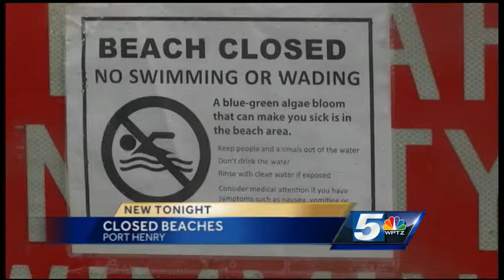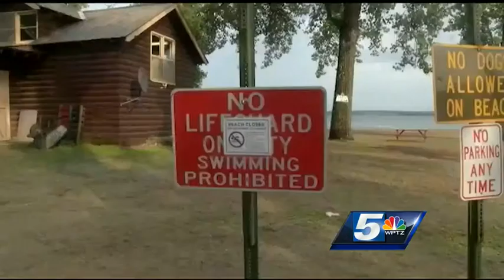Village of Port Henry beach closes due to blue-green algae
The warm weather brings back a Lake Champlain problem, blue-green algae. On Monday it was spotted and forced a New York beach to close.